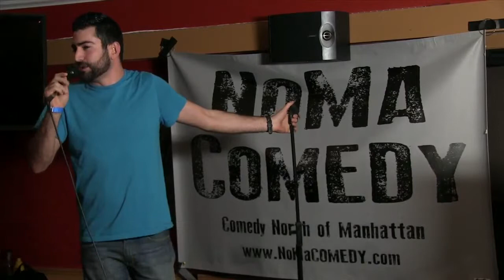NoMa Comedy 04 12 2014 Promo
NoMa Comedy Show at the Thornwood Ale House on Saturday April 12, 2014